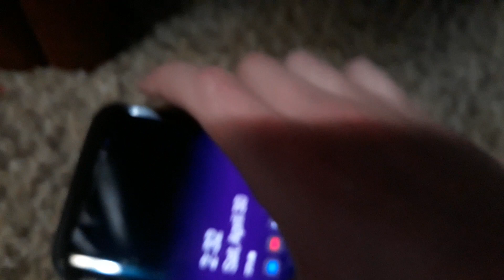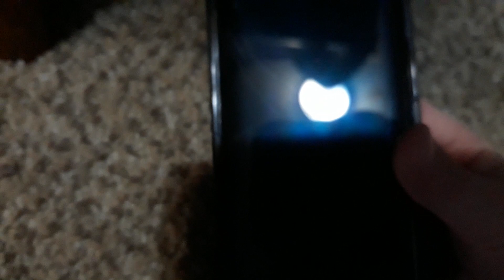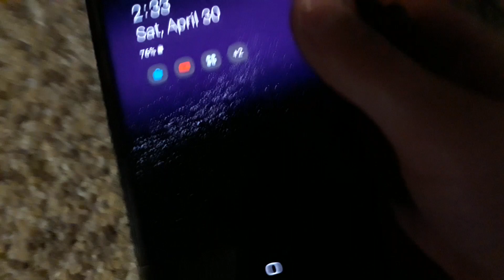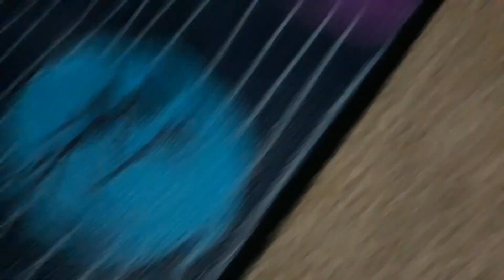scream 3 horror short film